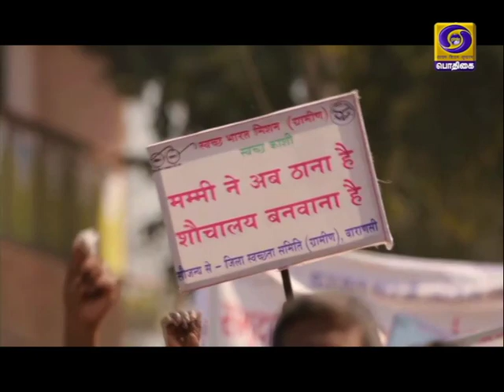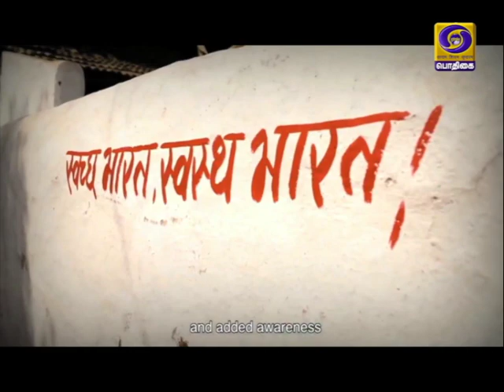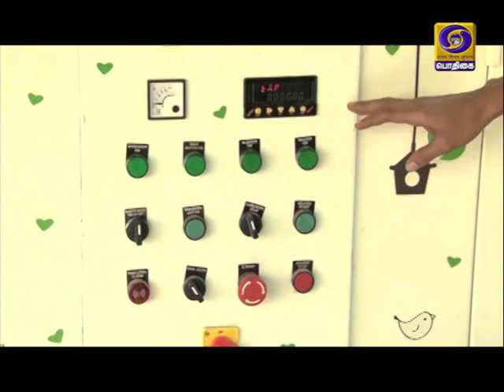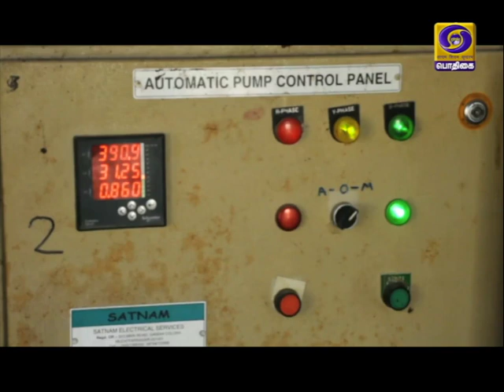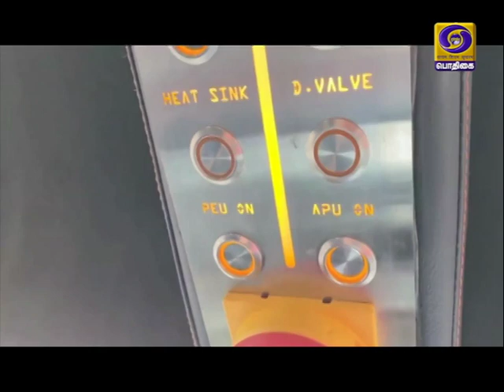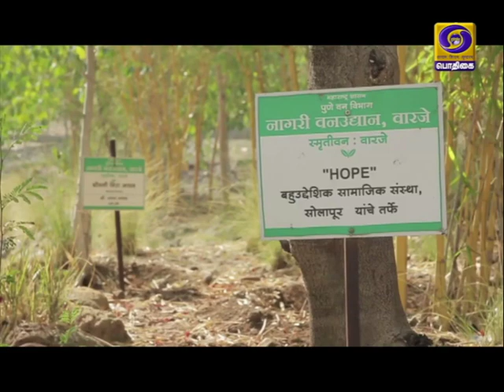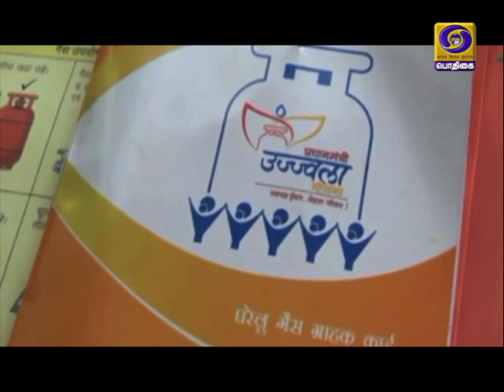Clean and green climate to climate justice - Tamil Version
Swachh Bharat- Clean and green climate - climate to climate justice - Tamil Version